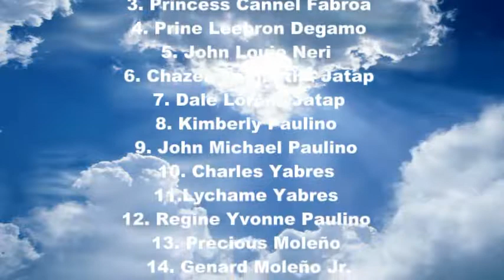Mama Bebang's Interment Part 4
Mama Bebang's Interment